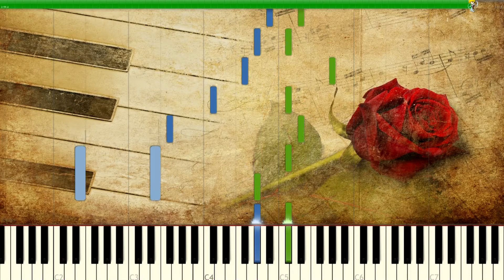Flower dance - Synthesia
Just a lovely song i wanted on my channel to share with you all.
Sorry for my greed!